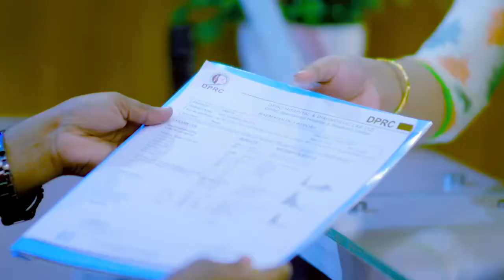১১ বছরের শরীর ব্যথা ভাল হল | All Joint Pain Relief Treatment in Bangladesh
১১ বছরের শরীর ব্যথা ভাল হল | All Joint Pain Relief Treatment in Bangladesh